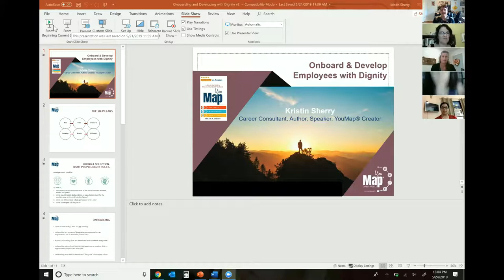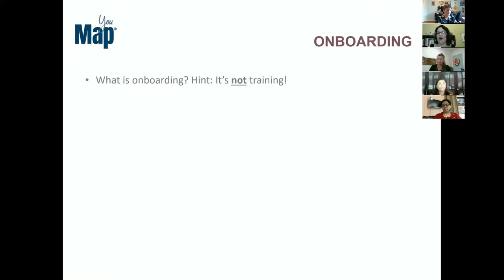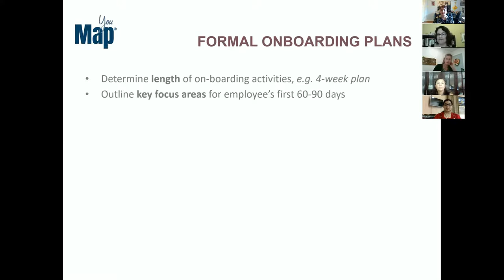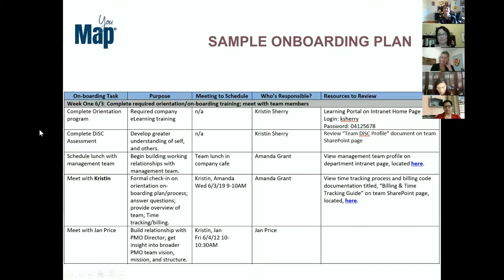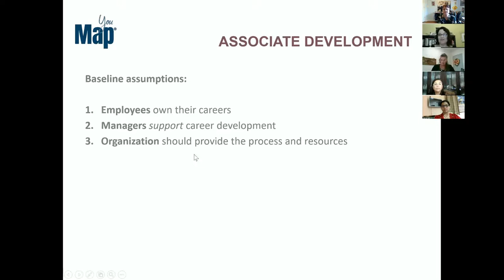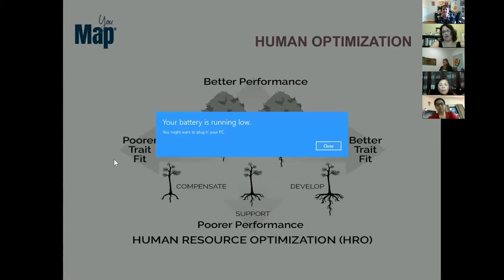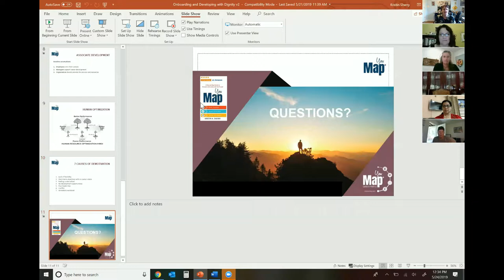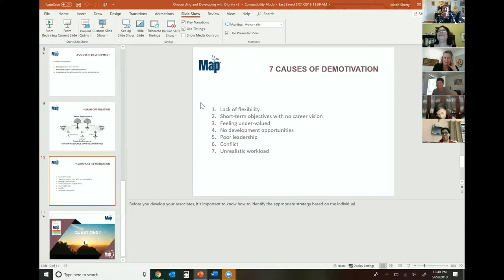Onboarding with Dignity - Kristin Sherry - Humanistic Management Professionals Lunch and Learn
Why do so few organizations lack intention when it comes to onboarding and developing employees in a way that reinforces dignity? We will explore three key areas of self-awareness, communicating expectations, and having difficult conversations.